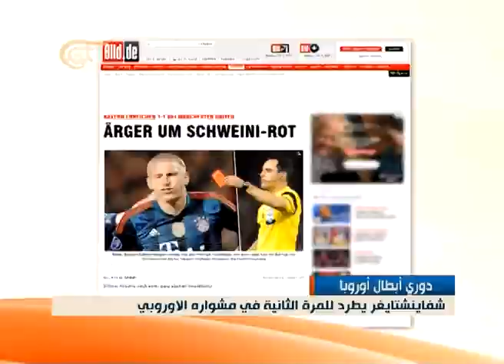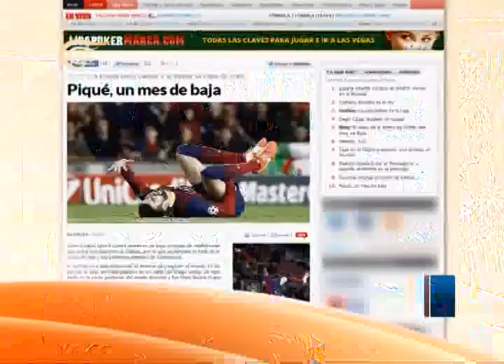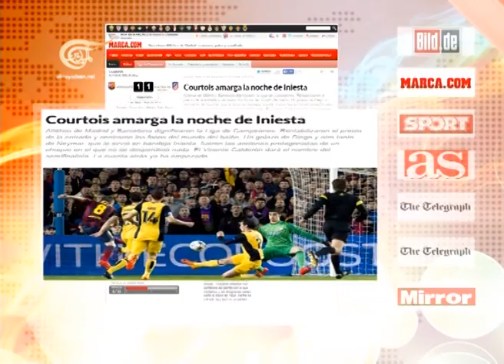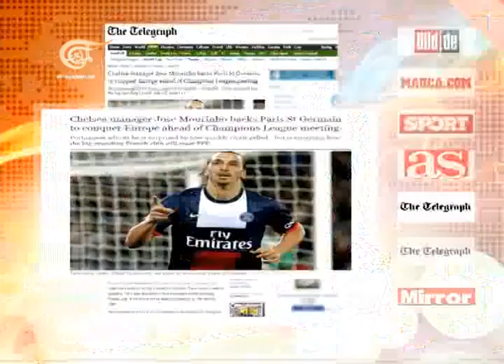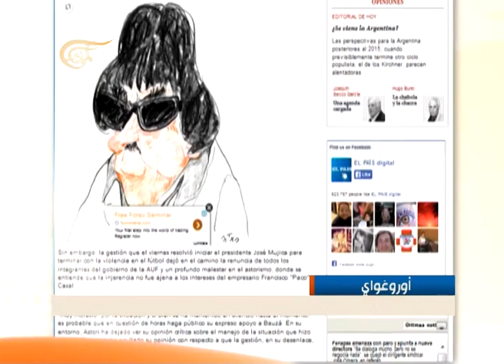الرياضية - 02-04-2014 - 2014-04-02